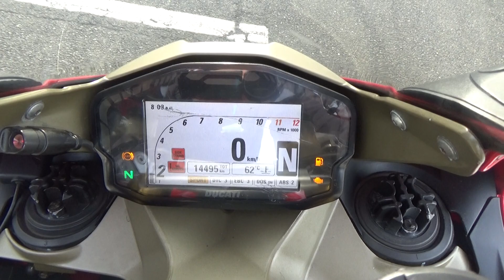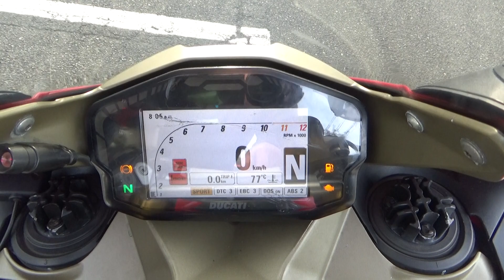41489 DUCATI 1199Panigale S フルパワー仕様 社外マフラー TERMIGNONI Exhaust Sound / Walk Around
The stock exhaust sound of  DUCATI 1199Panigale S